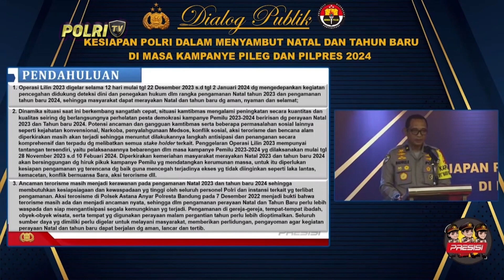PRESISI SIANG (29/11/2023) (2/5)